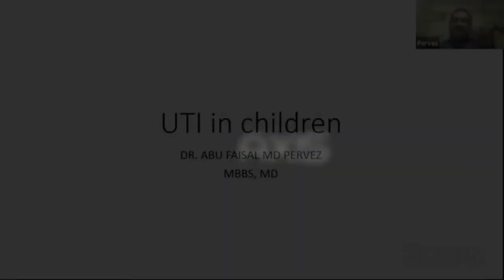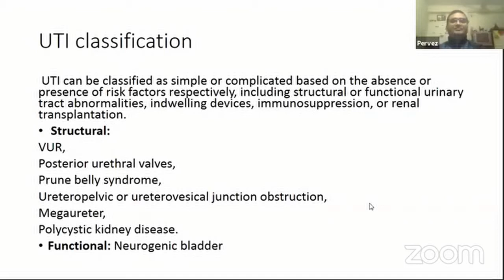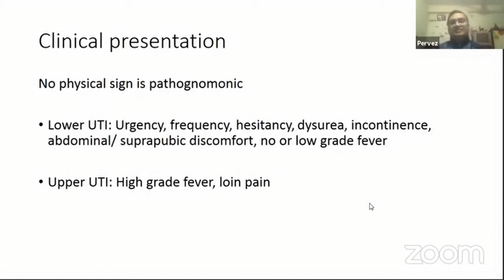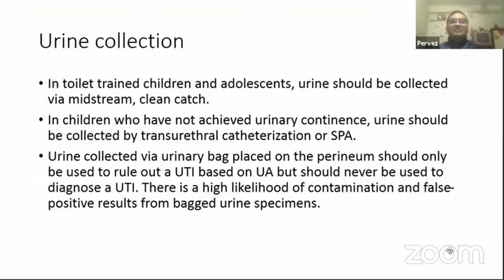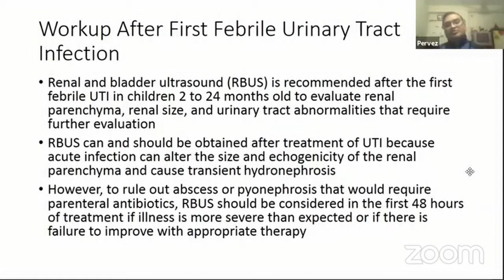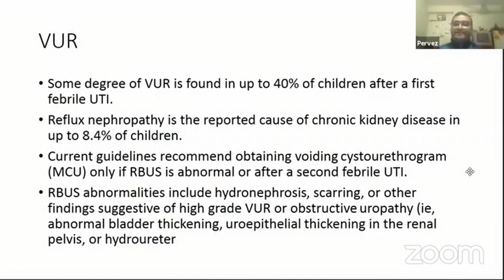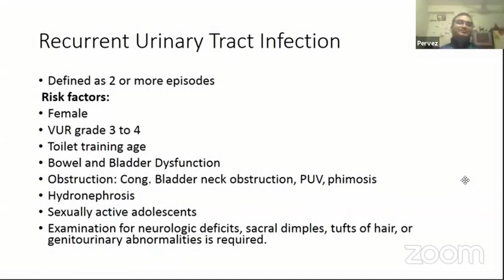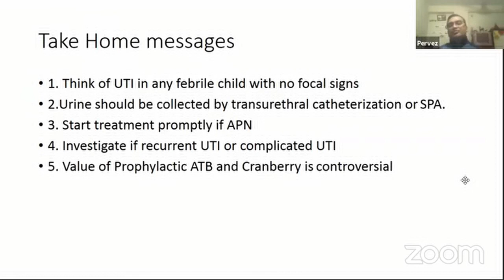Pediatrics | UTI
Topic : UTI

Mentor:- Dr. Abu Faisal Md Pervez
MBBS MD( neonatology)
Assistant Professor & Head Of the Department of Pediatrics
Faridpur Medical College

Join Axis Medical School:
You Tube: AxisMedicalSchool
Goole+: AxisMedicalSchool